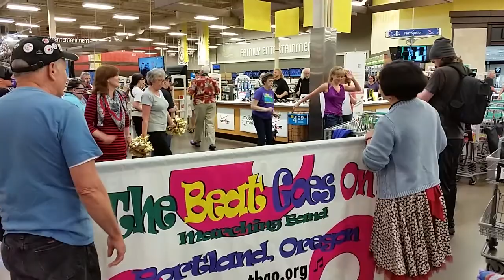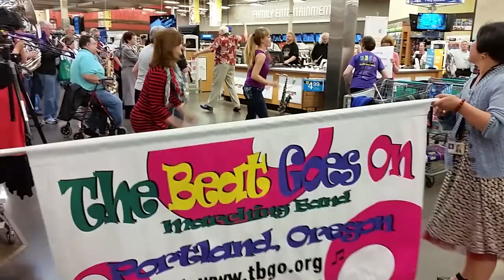Flash Band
Fred Meyer store welcomes Store to Door volunteers.